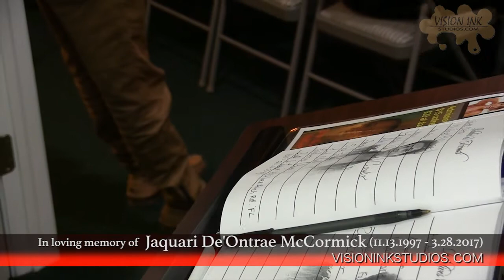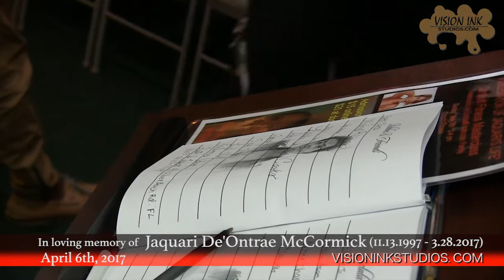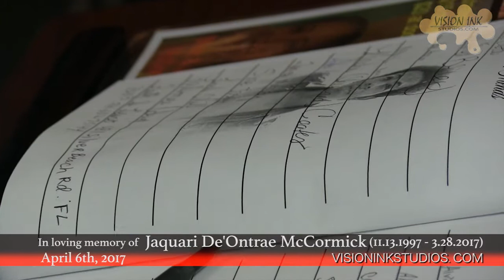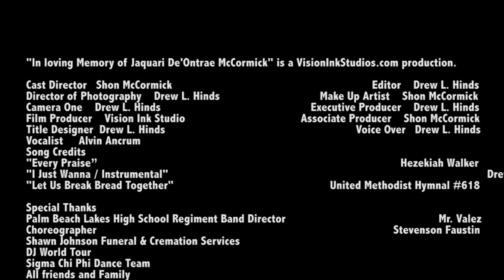Jaquari Official Tribute Video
This video is a tribute in memory of Jaquari McCormick, who was born in Fort Riley, Kansas on November 13, 1997. He was an honor student in both middle and high school, and was involved in numerous clubs including Black Student Union. Jaquari was a competitor, and played a number of school sports. By graduation he had acquired over 2,000 hours in community service hours. Jaquari was also an accomplished musician and played a number of instruments. As a college student at Palm Beach State College, he was known as a photographer, graphic designer, model, and had passion for freehand sketches. Jaquari was also a licensed Zumba, Water Aerobics (Aquafit), Cardio Kickboxing and a Power Circuit instructor. As an entrepreneur Jaquari co-founded World Tour Apparel, with longtime friend Greg Kirkwood. Jaquari accomplished many things in his life, but always stayed true to his Christian values. He will be most remember for his warm smile, giving spirit and his charismatic intelligence.

Special Thanks to: The Sigma Chi Phi dance team featuring Stevenson Faustin, Palm Beach Lakes Ram Regiment Band & director Mr. Valez, and vocalist Uncle Alvin Anc.